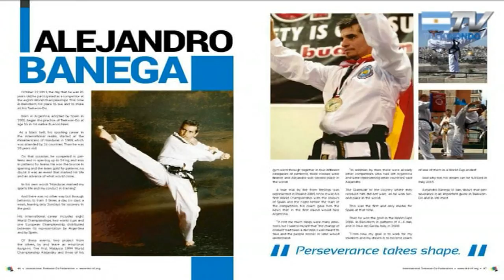Alejandro Banega: Capacitando a nuevas generaciones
Triple Campeón Mundial 1997 / 2006 / 08 , triple medallista de plata 1994 / 99 y 2003, participo en 7 Campeonatos del Mundo, 2 Copas del Mundo , 4 Campeonatos Panamericanos y 1 Campeonato Europeo repartiendo su representación por Argentina y España.